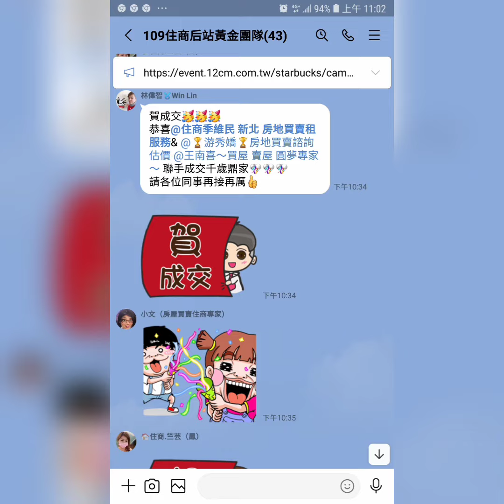住商樹林區後站店【賀成交988萬】新莊區 中正路【新生巷】【3樓/4樓】【4房2廳1衛0陽】【裝潢優】您有房屋想要賣嗎？【歡迎委託】 0921-160-849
☆☆【賀成交988萬】新北市 新莊區 中正路【新生巷】 【3樓/4樓】【4房2廳1衛0陽台】

1.【權狀26.11坪】【主建物26.11坪】
2.【3樓/4樓】        【地坪7.98坪】
3.【4房2廳1衛0陽台】【附屬0坪】
4.【公寓】              【公設0坪】
5.【68年完工】
6.【裝潢優】
7.【管理費0元/月】
8.【沒有車位】
9.  裕民國小   福營國中
0.  龍鳳公園   裕民街市場
1.  丹鳳捷運站

☆【Instagram 連結】

【Thread 連結】

【Pixnet 連結】

【Messenger 連結】

  84年 不動產證照
109年 不動產證照
101年 證券商 高級務員證照
100年 證券商 業務員證照
100年 股務人員證照
  99年 金融市場證照

immovables【不動產】
Landlord【房東】
hight-rise block
Larg building
Huge building
Mansion【大廈】【豪宅】
flat【公寓】

樹林區電梯
樹林區華廈
出租房屋
房屋租賃
房地產
不動產
地價稅
建築線
土地增值稅
重購退稅
履約保證
建經公司
代書
地政士
貸款
利息
建築經理公司
銀行利率
建築師
建築物
住宅
厝
農地
建地
工業用地
線上賞屋

樹林區房仲
樹林區仲介
仲介
樹林區房地產
樹林房地產
樹林區不動產
樹林不動產
樹林區房屋
樹林房屋
樹林區土地
樹林土地

樹林賣房
樹林區賣房
樹林賣屋
樹林區賣屋
樹林賣房屋

樹林買房
樹林區買房
樹林買屋
樹林區買屋
樹林買房屋